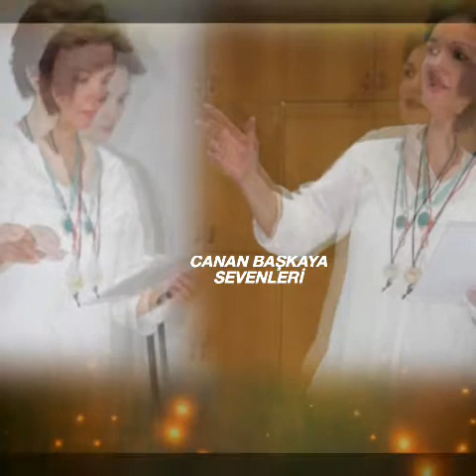Canan Başkaya🎶Gayri Dayanamam Ben Bu Hasrete🎶Sen Benimsin Ben Seninim🎶